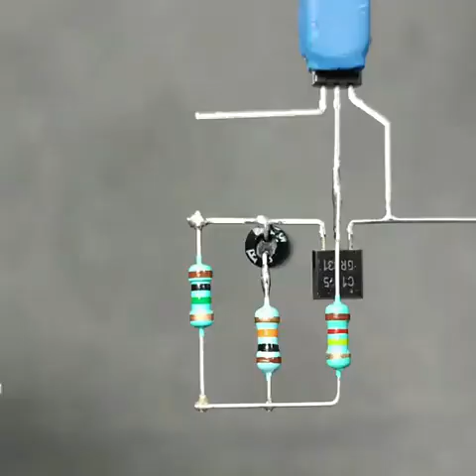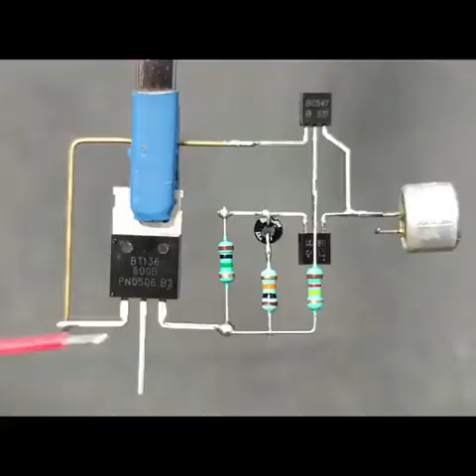sound detector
automatic sound detector
how to made sound detector